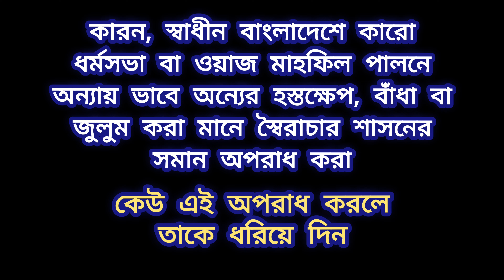বাংলাদেশে সকল ধর্মাবলম্বীর ধর্মসভা বা ওয়াজ মাহফিল পালন প্রসঙ্গে একটি বিশেষ ঘোষণা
☞ পোষ্ট তারিখ : ১৭/০৮/২০২৪ ইং রোজ শনিবার
☞ ভিডিও নির্মাণে ও স্বত্বাধিকারী : মোঃ আখতারুজ্জামান (লাবু)
☞ স্থান : নীলফামারী, রংপুর, বাংলাদেশ